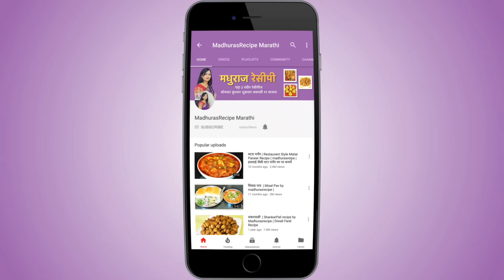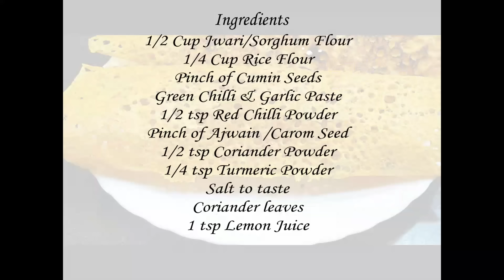ज्वारीच्या पीठाचे घावन | Jwarrichya peethache ghavan | Jawar Dosa | MadhurasRecipe | Ep - 333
recipe/marathi-video-recipes

Jwarichya pithache ghavan is a easy and simple recipe. This recipe is healthy and it tastes just awesome. This can be a good breakfast option that can be easily and quickly made. Do try this recipe at home and drop me a comment.

Ingredients:
• 1/2 cup Jawar flour
• 1/4 cup Rice flour
• A pinch of Cumin seeds
• Green chilli-Garlic paste (7~8 Garlic cloves & 2~3 green chilis)
• 1/2 tsp Red chili
• A pinch of Ajwain / Carom seeds
• 1/2 tsp Coriander powder
• 1/4 tsp Turmeric powder
• 1 tsp Lemon juice

Method:
• In a bowl take jawar flour and add rice flour.
• Add green chili-garlic paste, red chilli powder, cumin seeds,
  ajwain, turmeric powder, coriander powder and salt.
• Mix everything well together and add water to make batter. The
  batter should be a little runny.
• Add coriander leaves, lemon juice and mix well.
• You can add curd instead of lemon juice.
• Cover and rest the batter for just 5 minutes.
• Heat up the pan on medium heat.
• When the pan is enough hot spread a little oil on it.
• Mix the batter well once and start making ghavan from sides first
  and end up at the center.
• Cover and cook on medium heat for about 3-4 minutes.
• Remove the lid and cook on medium heat until the edges are
  loosened for another 3-4 minutes.
• You can add oil on the edges if you want.
• Flip the ghavan over and cook on medium heat for another 2-3
  minutes from other side as well.
• Take the ghavan off the pan and jwarichya pitheche ghavan is
  already.
•  Jwarichya pithache ghavan tastes good as it is.
• You can serve this with peanut chutney, dry coconut chutney or
  any pickle like green chili pickle or amla pickle.

Tips:
• The pan should be enough hot so that the ghavan gets nice net.
• The pan is a little hotter at the center. So start making ghavan
  from the edges first and end up at the center. So that the ghava
  gets even color and is evenly cooked.

कुरकुरीत रवा डोसा बनवा ५ मिनिटात | Instant Rava Dosa | Very easy hotel style crispy,porous Rava dosa